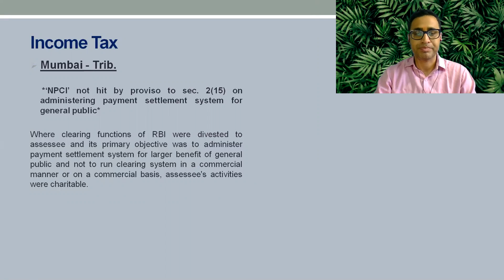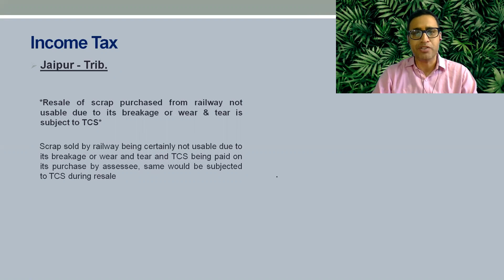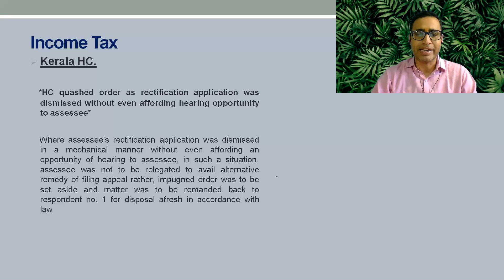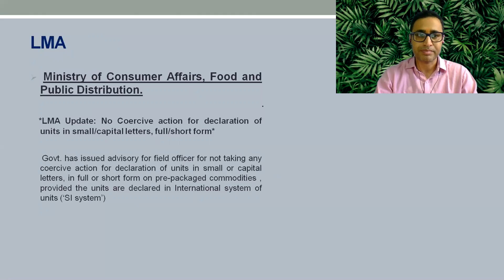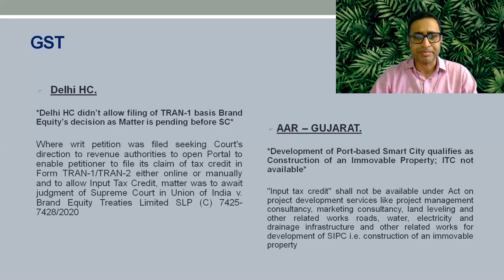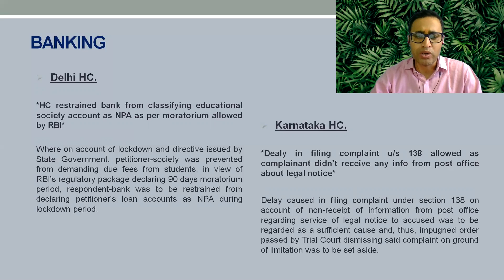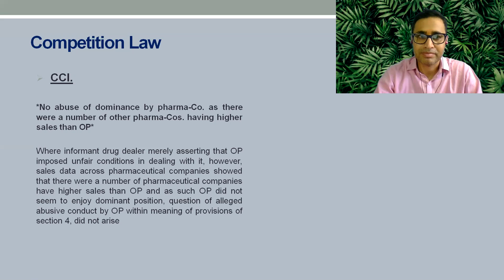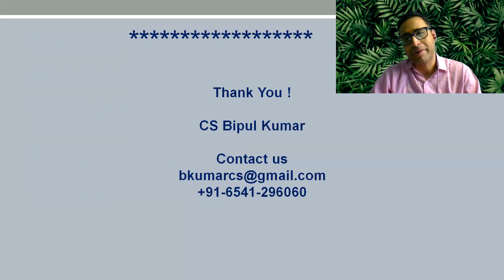“News desk” on Income tax, GST, Corporate Laws 18-07-2020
“NewsdeskonIncome taxGSTCorporateLaws#